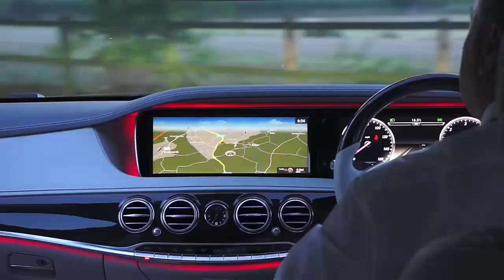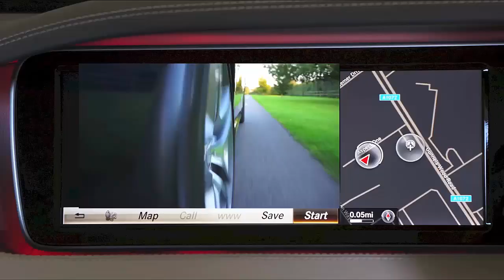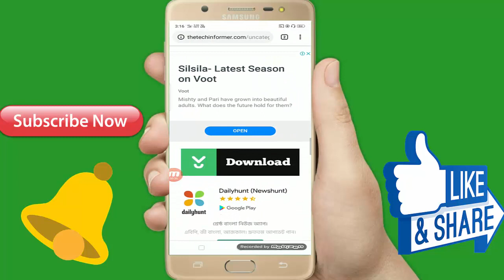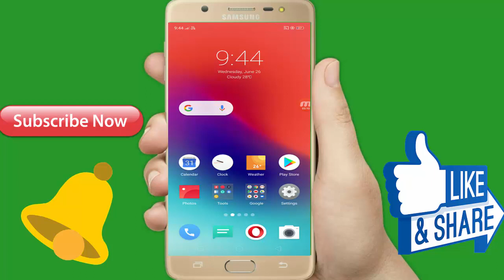Very interesting Android phone game offline game